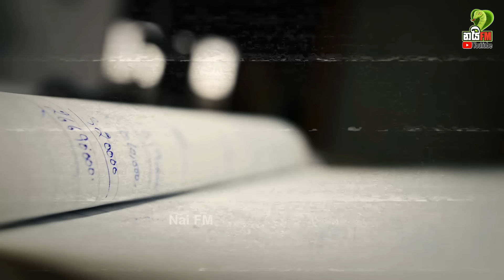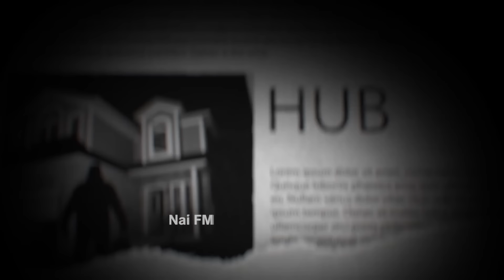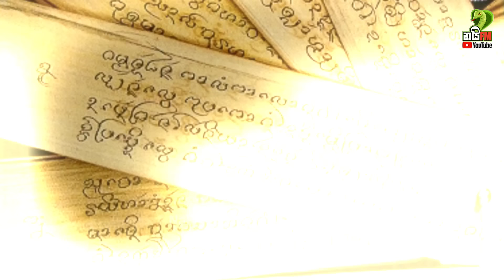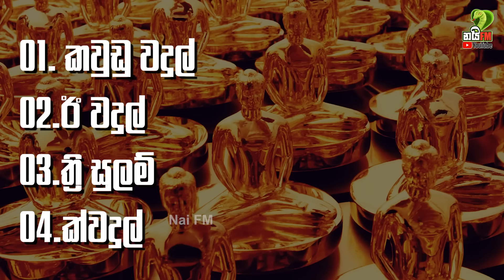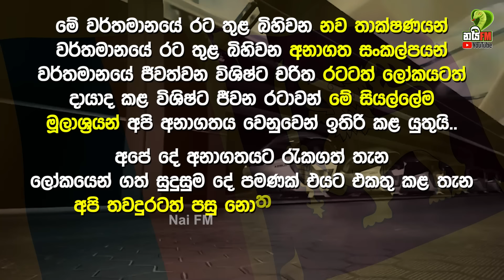හීනෙකින්වත් නොසිතන තැනක සඟවා ඇති ලංකාවේ වටිනාම නිධානය | Treasures of Sri Lanka | Naifm Info Hub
නිදන් කිව්වම අපි හැමෝගෙම මතකයට එන්නේ රත්‍රං, මුතු මැණික් වලින් පිරුණු ද්‍රව්‍යමය නිධන් විතරයි. නමුත් අතීත හෙලයන් නිදන් යන වචනය වර්ග පහකට බෙදන්නට සමත් වුනා. තමන්ගේ පරම්පරා වලින් පැමිණි දැනුම පවා ඔවුන් සැලකුවේ නිදන් විදියටයි. මේ පිලිබද සම්පූර්න තොරතුරු ඇතුලත් ග්‍රන්ථය හදුන්වන්නේ නිදන් වදුල විදියටයි. මේ නිදන් වදුල පොත ගැන යමෙක් සැක සංකා පල කලත්, බොහෝ දෙනෙක් විශ්වාස කරන්නේ නැවත ගොඩ ගැනීමේ අරමුණෙන් නිදන් කෙරූ වස්තුවල සහ නැවත භාවිතා කල යුතු දැනුම් පද්ධතිය මෙම නිදන් වදුල තුල සාරාංශ ගත කර තිබෙන බවයි.

මේ ගවේශනයේ සම්පූර්ණ තොරතුරු දැනගන්න වීඩියෝවත් සමඟ එකතු වන්න​